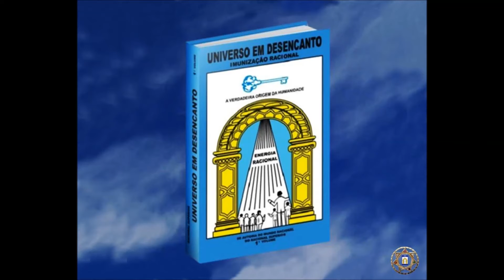Definição do fluido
Áudio: 1º Volume da Obra Universo em Desencanto